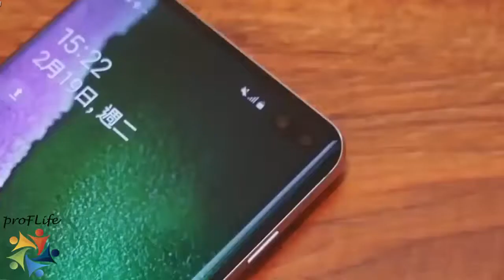Автомобиль KIA RIO за 299 руб.! Это реально?/Акция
🔥СУПЕР НОВОСТЬ!
🔥РОЗЫГРЫШ от компании Фаберлик!
🚗🚗2 АВТОМОБИЛЯ KIA RIO🚗🚗
👉🏻 15 смартфонов Samsung Galaxy S10+
👉🏻 250 массажеров Wow-roller для лица и тела
👉🏻 2500 наборов косметики Iseul (корейская система ухода за кожей лица)
⚡ ОЧЕНЬ простые условия!⚡
📌Участвуют все покупатели!
📌 За каждые 299 руб. вашего заказа по каталогу 7 вы получаете карту!
📌Активируете карту в личном кабинете до 9.06 и участвуете в розыгрыше призов!
📌Сейчас завершается 6 каталог и вы можете получить 1000 руб. в ПОДАРОК на свои покупки до 28.04!
🖌Пишите мне в  комментариях или в ВК! Расскажу подробно!
Успевайте оставить заявку!